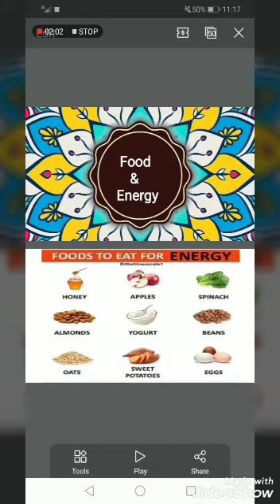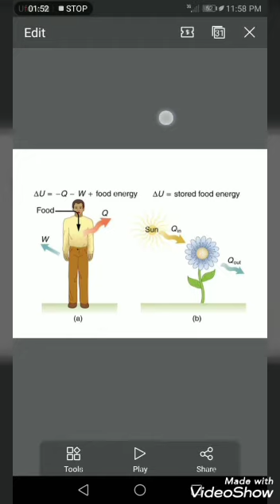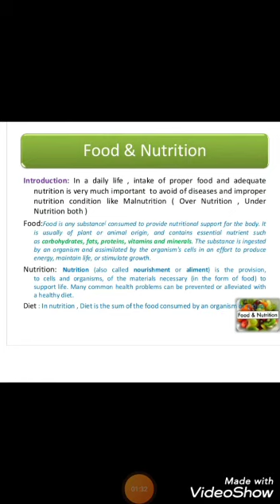Food and energy presentation of students by momina zainab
online classes presentation.Food and energy.The definition of food and energy.Which foods and important for us and give energy.What is balance diet and healthy food.